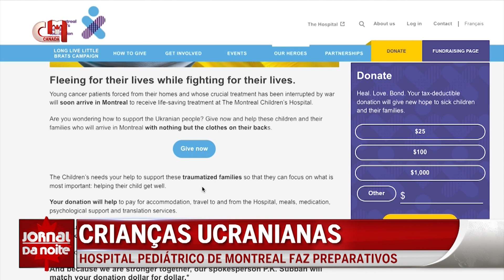Hospital Pediátrico de Montreal faz preparativos para receber crianças ucranianas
O Hospital Pediátrico de Montreal tem feito preparativos para receber crianças ucranianas que necessitam de cuidados médicos, em particular no departamento de oncologia. Além disso, a Fundação do hospital pediátrico lançou uma campanha de arrecadação de fundos para ajudar os pacientes e famílias na chegada ao Quebec.